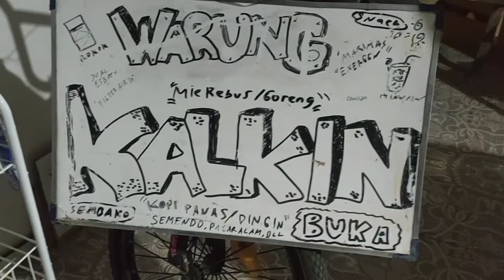Sowan Dulur Antv Ka Warung Kalkin